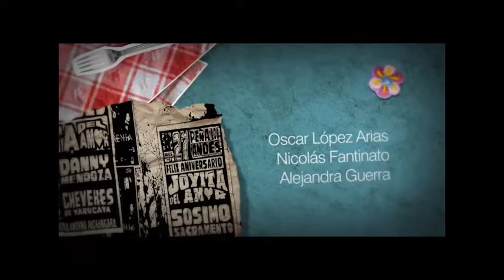SOMOS EMPRESA: Telenovela El mercado de los milagros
Careta animada para la serie El mercado de los milagros.

Únete : @estudioandroidepagina
Vimeo : estudioandroide